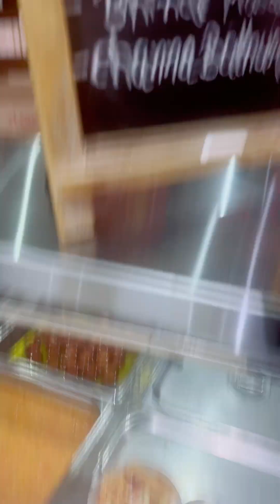MTO Certified and experienced instructorLakhmir Singh📞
MTO Certified and experienced instructor
Lakhmir Singh

For G2 and G in person driving Classes and Road test booking and Road test at Drive test centre

For G2/G classes/Road Test Booking
AZ Truck driving School admission, information dates and test
Forklift licenses information and Classes

BDE Course 30 hr online with Certificate for insurance

Early Road Test

Speak English Hindi and Punjabi